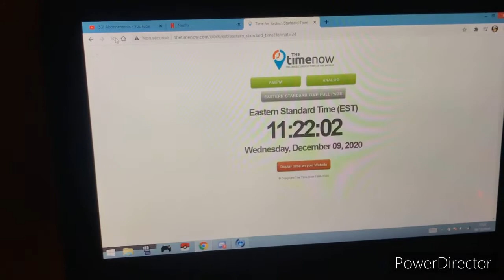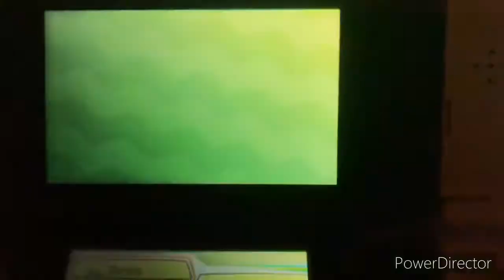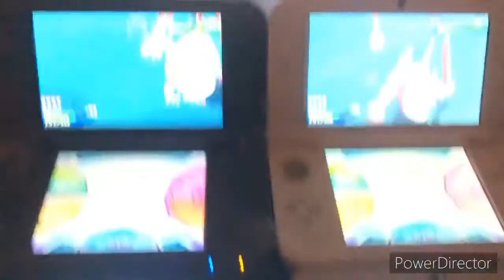[WSHC 2020/21 #2] Shiny Celesteela after 4164 Soft Resets